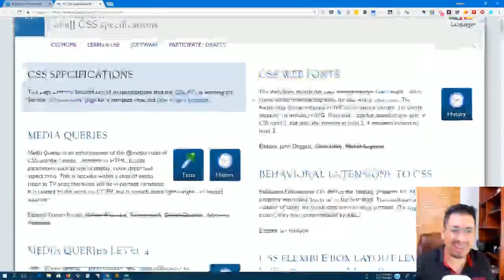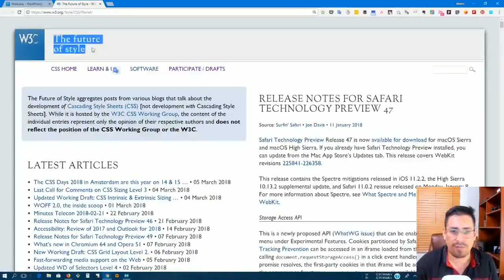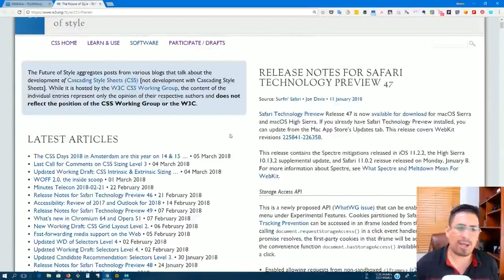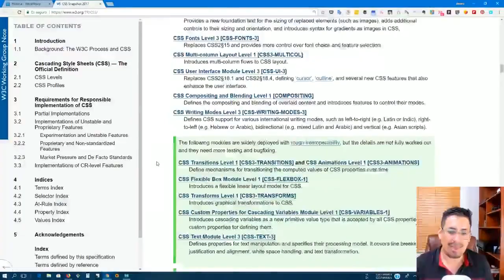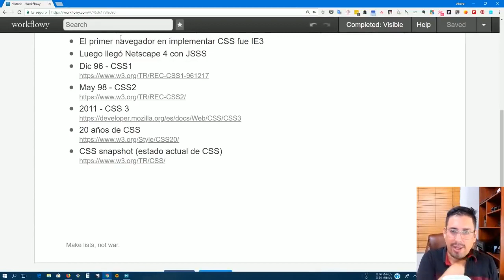CSS Desde Cero 2018 3 Los módulos de CSS